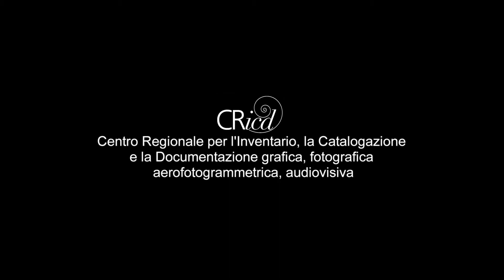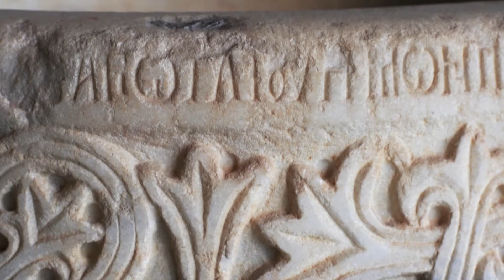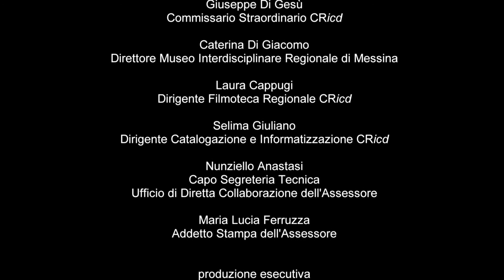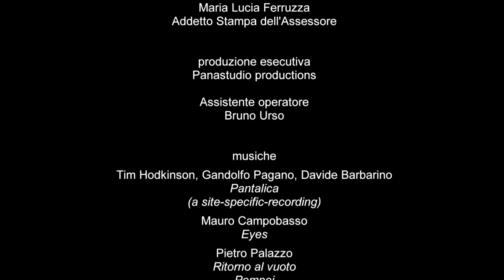Documentario Museo di MESSINA regia Salvo Cuccia produzione Panastudio Panasci